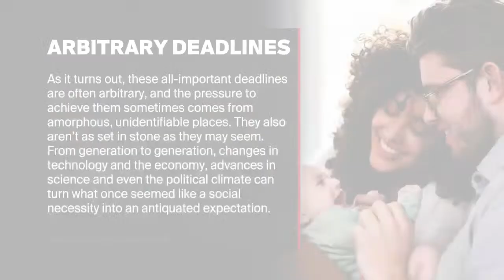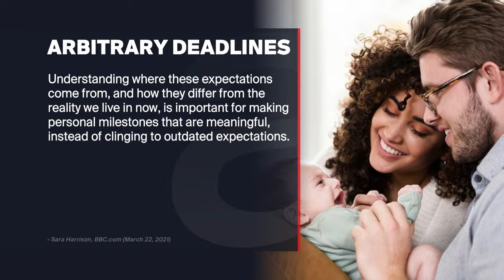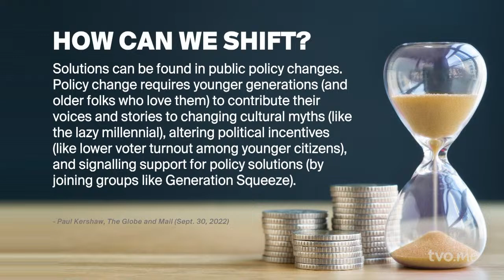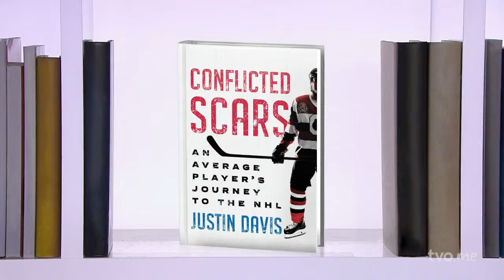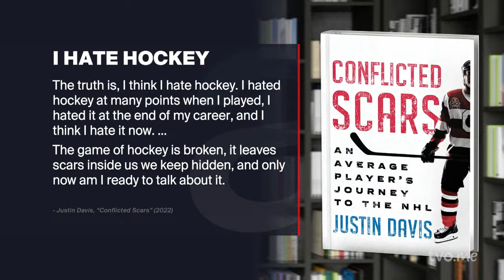Is Hockey Culture Broken?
Milestone timelines are changing, even disappearing, If the standard life-stage achievements for graduation, career, marriage, children, homeowning, and retirement created predictability and comfort, what happens when people don't meet those marks? Then, Justin Davis spent his early life climbing the rungs of hockey in Canada. His time in the sport gives him a unique perspective on the game - a game that he says is broken. Davis reflects on the moment hockey culture is being faced with and how a lifetime of hockey left its mark on him.